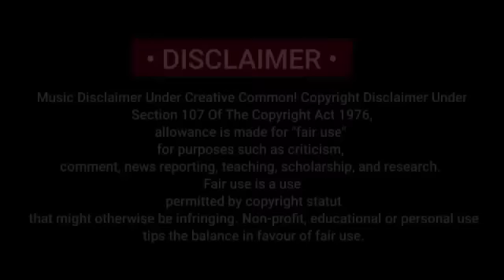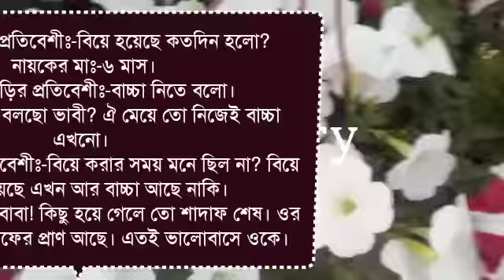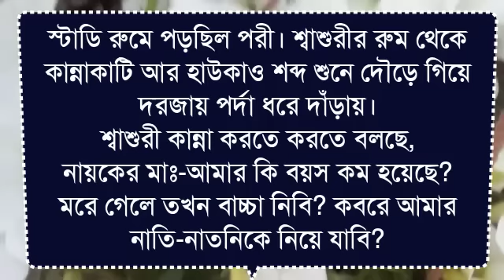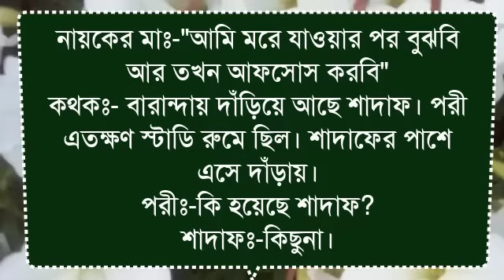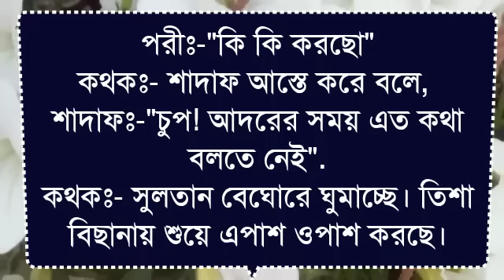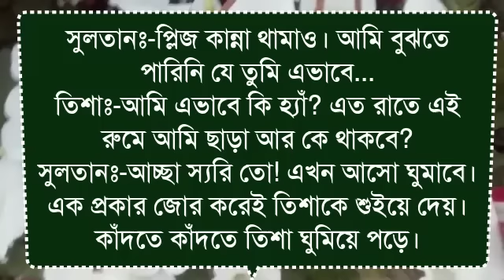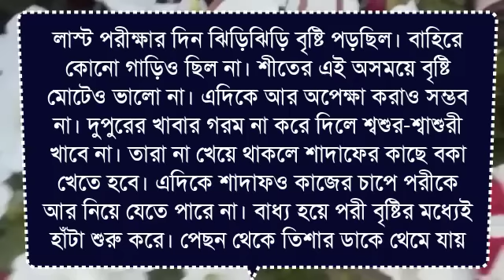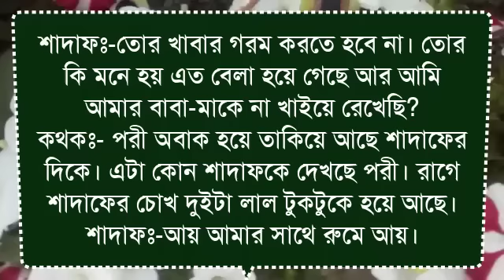কলেজের দুষ্ট মেয়ে যখন বউ: Romantic love story :২০পর্বashik&Shonalika&putul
রাকেশ,পায়রা,জান্নাত,রনি,পায়েল,সারফরাজ,নিহা,রুম্পা,

শ্রাবন্তি,পলাশ,মিতু,ইমন,সুমাইয়া,জাকির,নওসীন,অরিন্দম,সিম্মু

 (লেখনীতে-(মুন্নি আক্তার প্রিয়া  )

ashik voice

Priyanka voice

porshi dairy

putul dairy

shonalika voice

misti voic